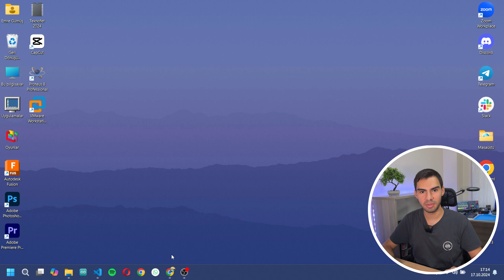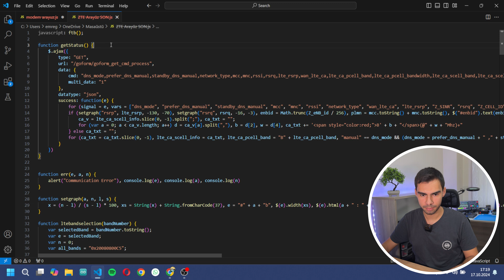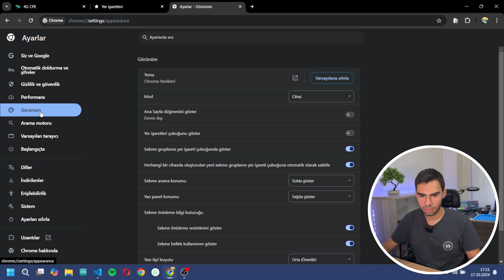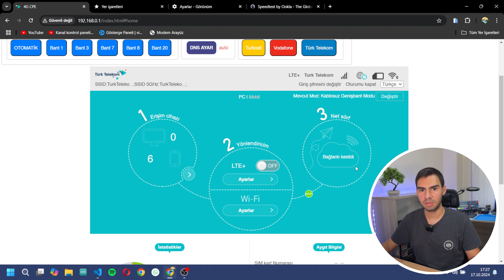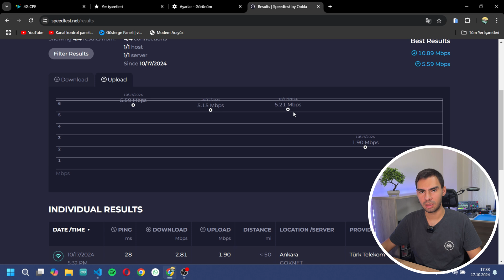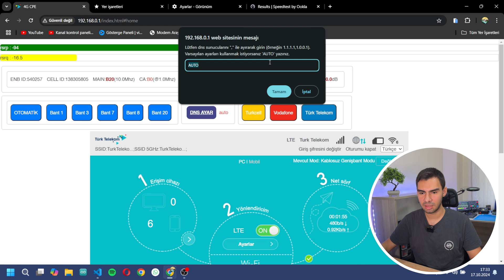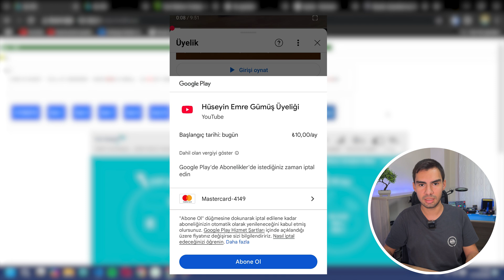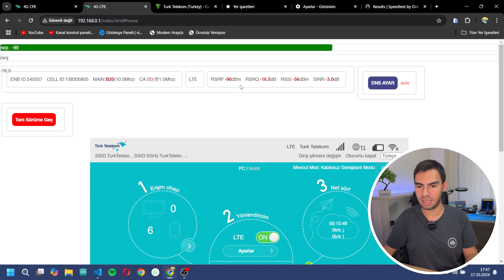Modem HACK ile İnternet Hızlandırma - Türk Telekom Magnet ve Turkcell Superbox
Merhaba ben Hüseyin Emre, Elektrik Elektronik Mühendisliği öğrencisiyim, bu videoda Türk Telekom Magnet ve Turkcell Superbox modem nasıl hızlandırılır konusunu işleyeceğiz. ZTE MF286R model modem için anten takma ve arayüzde gizli özellikleri açma konularını işleyeceğiz.
❗️❗️❗️ Yazılım yalnızca ZTE MF286R model cihazlar için geçerlidir ❗️❗️❗️

Bilgi: DNS değiştirme ayarı Turkcell cihazlarda çalışmaması ile ilgili yorumlar alınmıştır. Deneme imkanım olmadığı için test edilmemiş olup bu sorun ile karşılaşılması muhtemeldir. Bilginize.